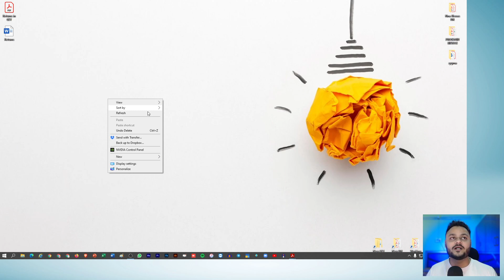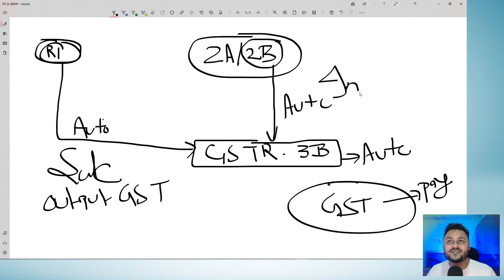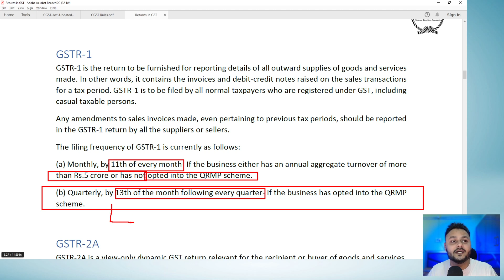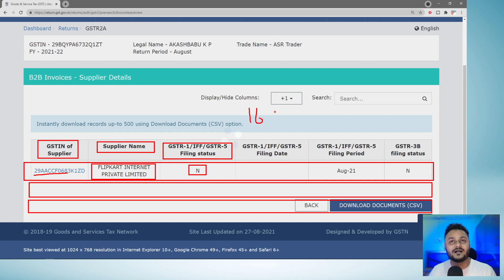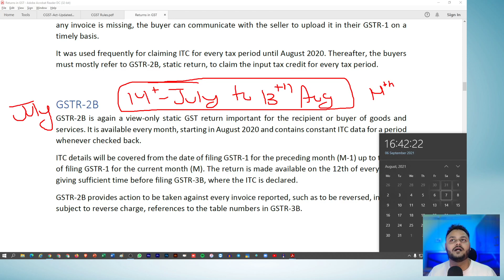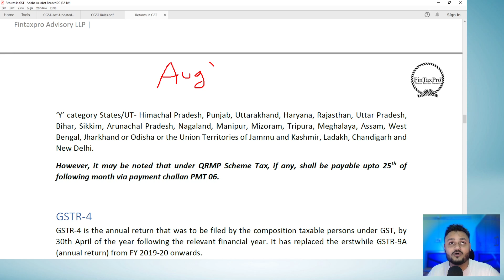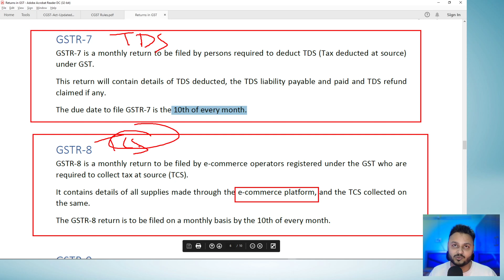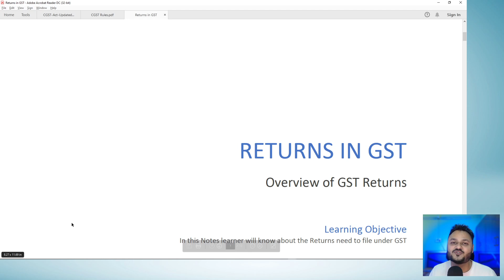Detail Overview of Returns in GST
📍In this session we have discuss below topics-
0:00 Intro to Topic
4:49 Meaning of Outward Supply
6:15 Mechanism of GST Returns
14:34 Auto Population of data in GSTR 3B
18:10 What of GSTR 1?
34:30 What is GSTR 2A?
44:03 What is GSTR 2B?
58:15 What is GSTR 3B?
1:00:47 Due date of GSTR 3B?
1:06:58 What is GSTR 4?
1:10:46 What is GSTR 5?
1:12:04 What is GSTR 5A?
1:12:26 What is GSTR 6?
1:13:27 What is GSTR 7?
1:16:13 What is GSTR 8?
1:17:21 What is GSTR 9?
1:19:03 What is GSTR 9A?
1:19:15 What is GSTR 9C?
1:20:31 What is GSTR 10?
1:21:26 What is GSTR 11?
1:21:56 Late Filing of GST Returns
1:23:22 Interest on GST
1:23:46 GST interest on net or gross
1:26:04 Revision in GST Return
1:26:17 Recap of session

GSTR-1 is the return to be furnished for reporting details of all outward supplies of goods and services made. In other words, it contains the invoices and debit-credit notes raised on the sales transactions for a tax period. GSTR-1 is to be filed by all normal taxpayers who are registered under GST, including casual taxable persons.

GSTR-2A is a view-only dynamic GST return relevant for the recipient or buyer of goods and services. It contains the details of all inward supplies of goods and services i.e., purchases made from GST registered suppliers during a tax period.

GSTR-2B is again a view-only static GST return important for the recipient or buyer of goods and services. It is available every month, starting in August 2020 and contains constant ITC data for a period whenever checked back.

GSTR-2 is currently a suspended GST return, that applied to registered buyers to report the inward supplies of goods and services, i.e. the purchases made during a tax period.

GSTR-3B is a monthly self-declaration to be filed, for furnishing summarized details of all outward supplies made, input tax credit claimed, tax liability ascertained and taxes paid.

GSTR-4 is the annual return that was to be filed by the composition taxable persons under GST, by 30th April of the year following the relevant financial year. It has replaced the erstwhile GSTR-9A (annual return) from FY 2019-20 onwards.

GSTR-5 is the return to be filed by non-resident foreign taxpayers, who are registered under GST and carry out business transactions in India.

GSTR-5A refers to a summary return for reporting the outward taxable supplies and tax payable by Online Information and Database Access or Retrieval Services (OIDAR) provider under GST.
The due date to file GSTR-5A is the 20th of every month.

GSTR-6 is a monthly return to be filed by an Input Service Distributor (ISD).
It will contain details of input tax credit received and distributed by the ISD. It will further contain details of all documents issued for the distribution of input credit and the manner of distribution.
The due date to file GSTR-6 is the 13th of every month.

GSTR-7 is a monthly return to be filed by persons required to deduct TDS (Tax deducted at source) under GST.

GSTR-8 is a monthly return to be filed by e-commerce operators registered under the GST who are required to collect tax at source (TCS).

GSTR-9 is the annual return to be filed by taxpayers registered under GST. It is due by 31st December of the year following the relevant financial year, as per the GST law.

GSTR-9A is currently a suspended annual return earlier required to be filed by composition taxpayers. It had a consolidation of all the quarterly returns filed during that financial year.
Ever since GSTR-4 (annual return) was introduced from FY 2019-20, this return stands scrapped. Prior to that, GSTR-9A filing for composition taxpayers had been waived off for FY 2017-18 and FY 2018-19.

GSTR-9C is the reconciliation statement to be filed by all taxpayers registered under GST whose turnover exceeds Rs.5 crore in a financial year, as per the GST law.

GSTR-10 is to be filed by a taxable person whose registration has been cancelled or surrendered. This return is also called a final return and has to be filed within three months from the date of cancellation or cancellation order, whichever is earlier.

GSTR-11 is the return to be filed by persons who have been issued a Unique Identity Number (UIN) in order to get a refund under GST for the goods and services purchased by them in India. UIN is a classification made for foreign diplomatic missions and embassies not liable to tax in India, for the purpose of getting a refund of taxes. GSTR-11 will contain details of inward supplies received and refund claimed.

Cheers Folks
Team Fintaxpro